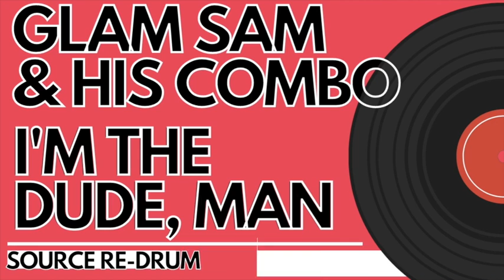GLAM SAM & HIS COMBO - I'M THE DUE, MAN SOURCE RE-DRUM